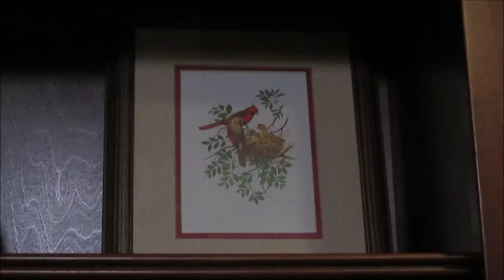Mazin' Hamster Flip Challenge!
hiya!
this. is a thing
1% skill, 2% chance, 97% FURY AND UTTER RAGEEEEEE!
phew, anyways I dare you to try this, I dare you